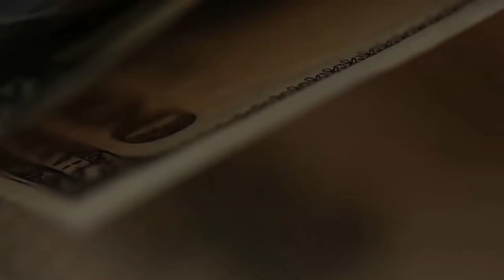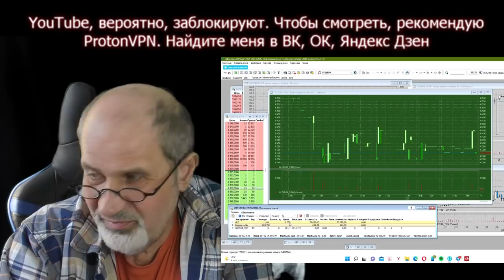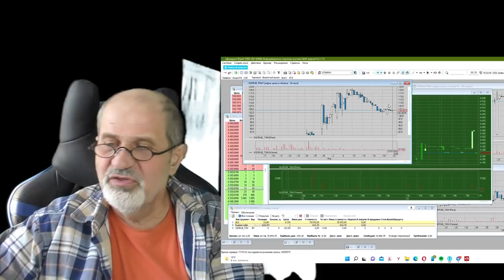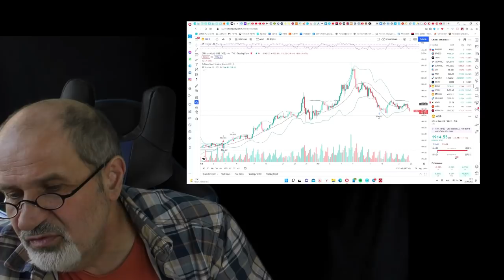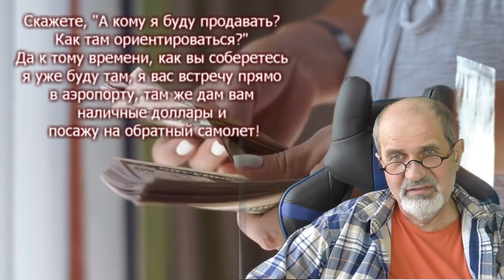Как выжить в России? Безумные бизнес идеи 2. Возможность заработать. Золото.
Как жить? Надо искать ниши, которые позволят подняться в той непростой ситуации, в которой мы внезапно очутились.
Продолжаю искать возможности. На этот раз еще более безумная!
Заниматься продажей российского золота за рубежом. Почему нет?
Главное - мы делаем полезное для страны дело, поэтому (не факт) страна должна нам помогать в этом.
Установите VPN: ProtonVPN доступен на всех платформах (смартфоны, планшеты, компьютеры). Play market, Appstore ProtonVPN, компьютер
Найдите меня в Вк, Ок, Фб, Дзен, Инстаграм. Я не прячусь: Демидков Юрий
Как открыть брокерский счет, Биржа для чайников, ОПЦИОНЫ,